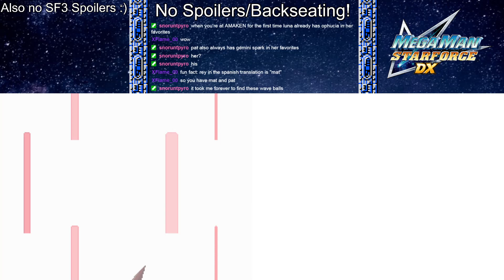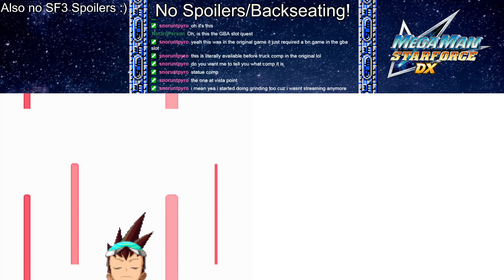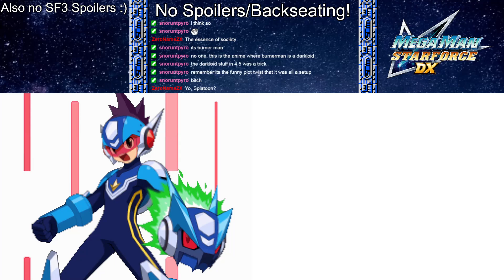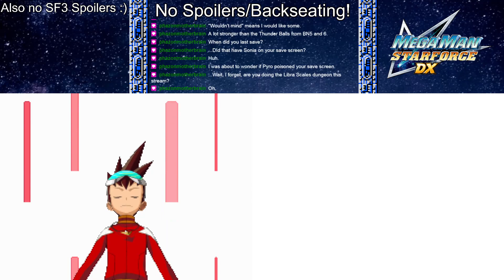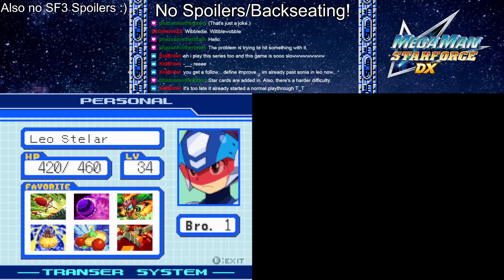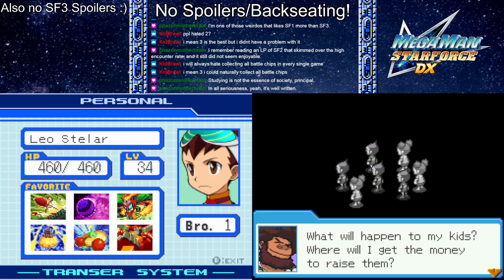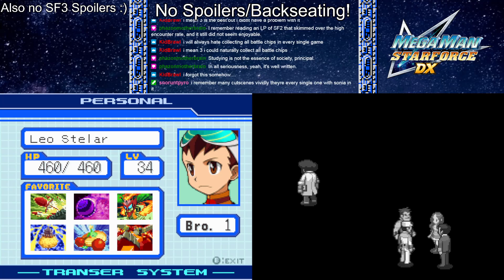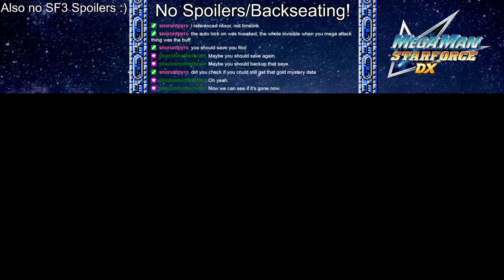Mega Man Star Force DX - Casual 100% Playthrough Part 2 (Legend Mode)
The second part. Featuring snoruntpyro herself, lots of sidequesting, and the great Gold Mystery Wave disaster of 2021.